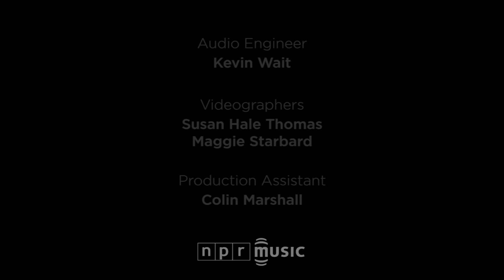Diego El Cigala: NPR Music Tiny Desk Concert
Every now and then, if we are extremely lucky, we are witness to a musical game changer. That is the rare musician who single-handedly alters the direction of a genre though the power of musical vision and artistry.

Diego El Cigala is one of those game changers.

While he comes from the world of flamenco, he has deftly expanded his expressive range by applying his unmistakable voice to boleros, Spanish copla, tangos, jazz and various combinations of all of the above.

See and hear for yourself how one musician can create something completely new by drawing on traditions that are centuries old. -- FELIX CONTRERAS

Set List
"Soledad" 0:00
"Vete De Mí" 3:58
"Vida Loca" 7:47

Credits
Producers: Felix Contreras, Maggie Starbard; Audio Engineer: Kevin Wait; Videographers: Susan Hale Thomas, Maggie Starbard; Assistant Producer: Colin Marshall; photo by Colin Marshall/NPR